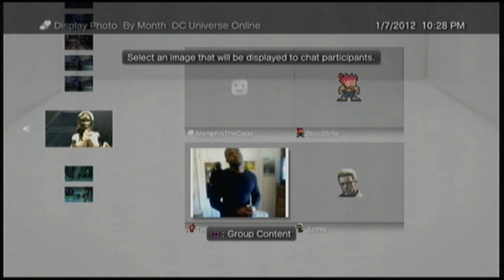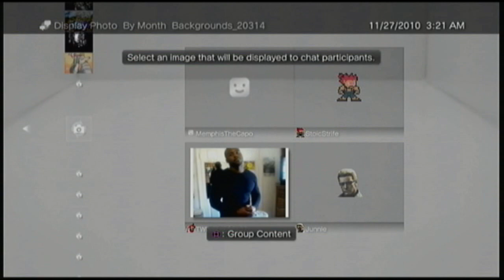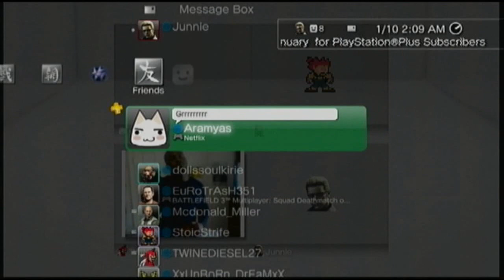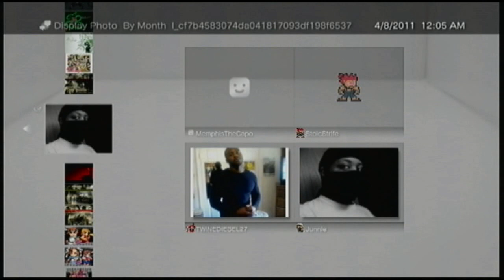ModernDaySlackers Online Chat Session 3 Part 1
Junnie, Stoic & Memphis are back at it with the additional Twine in the mix. funny things were said here and there, egos weren't crushed thankfully and we had a bunch of laughs along the way. there's also an emotional side to some of us in the session. sit back, relax and enjoy...kinda cliched, eh?